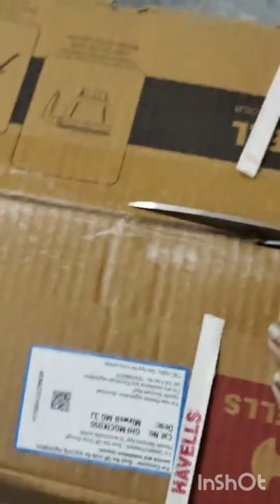Havells mixer grinder